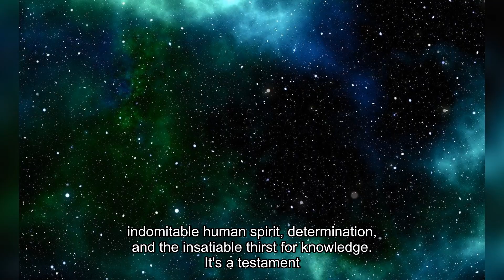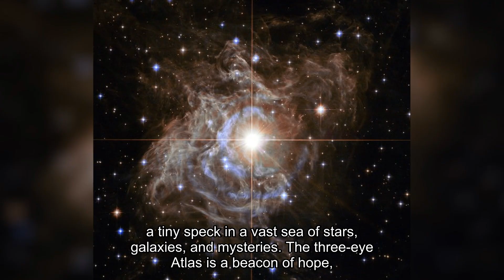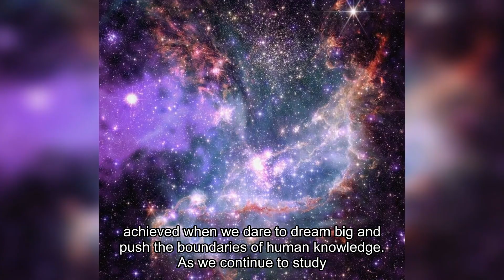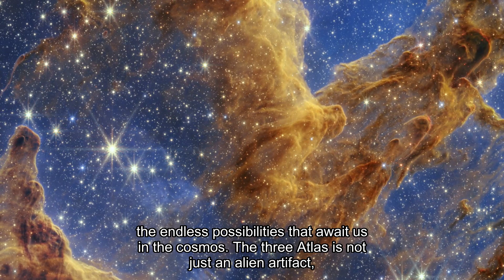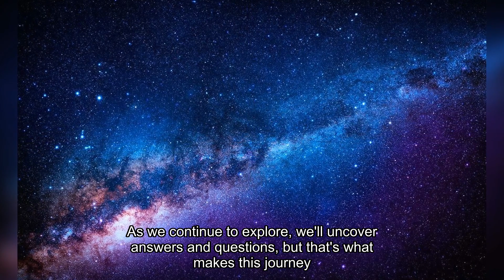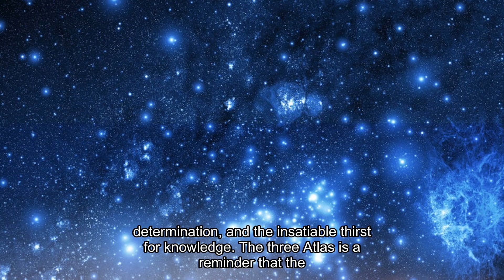What The News Should Have Told You About 3I Atlas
An ancient alien object is hurtling toward our Sun — faster and stranger than anything humanity has ever seen. For weeks, the world’s most powerful telescopes have been locked on this mysterious light in the sky. But instead of answers, scientists have only uncovered more unsettling questions...

What is it really?
And why is it heading straight for our star?